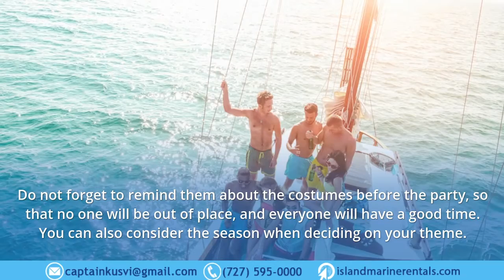How to Plan An Event on Boats: Tips and Hints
Knowing how to plan a boat party can make you the talk of the town. Celebrating events or milestones the old-fashioned way can get dull, so you might want to consider renting a party boat for a change.

However, there are some things that you need to consider. That’s why we’ve come up with event planning tips for you.